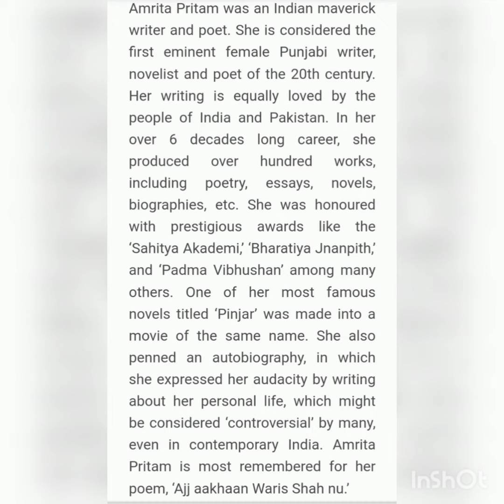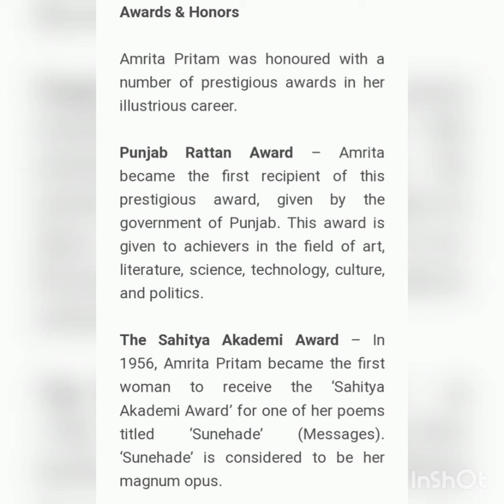character of Amrita Pritam // biography of Amrita pritam // English literature //B.A.semester 4th //